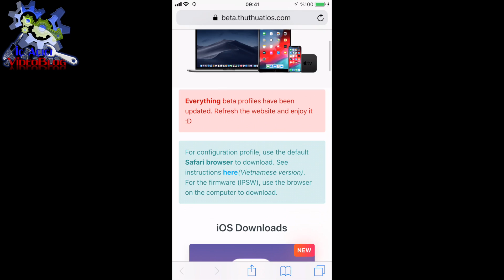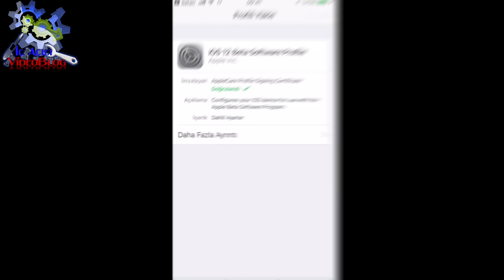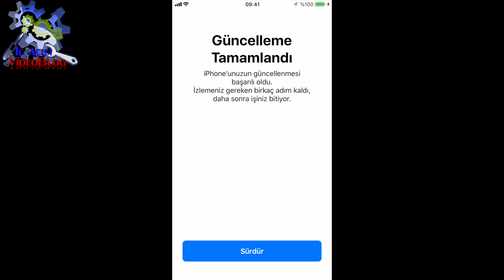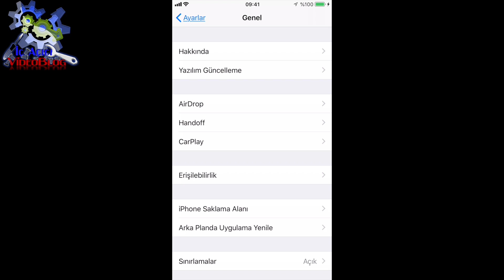iPhone ios 12 nasıl yüklenir | IOS 12 Yükleme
iPhone ios 12 nasıl yüklenir | IOS 12 Yükleme videosunda iphone kullanıcılarını bezdiren ios 11den kurtulmak için yüklemek isteyen arkadaşlar için küçük bir video hazırladım. İndirmeden önce mutlaka itunes ile yedek alıp arşivlemeyi unutmayın. ios 12 beta sürümünün geliştiriciler için olduğunu ve büyük hataları olabileceğini hatırlatmak isterim. Videoda bahsettiğim geliştirici profili indirme linki